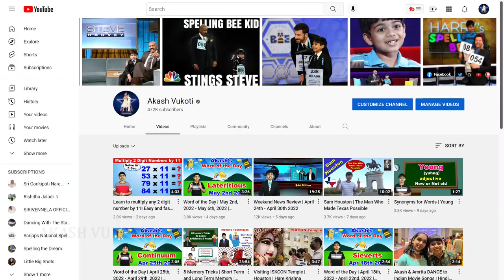Lion Facts | King Of The Jungle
In this video, we are going to learn some cool facts about the lion!
Attributions:
3. By Tommyknocker (talk) - The present distribution in Africa is based upon a map created by &#039;The African Lion Environmental Research Trust (ALERT) which can be viewed While I consider this a reliable source, I researched two countries in depth to verify this, Uganda and Namibia. The map is indeed correctly shaded in the National Parks where lions are present. However I did not include the &#039;Occasional&#039; shaded areas as these are obviously much more ambiguous. For the historic distribution, which will never be completely accurate, I used information here on Wikipedia with its own sources., Public Domain,
7. Bernard DUPONT
18. By Own work, based on image from The Finnish Heritage Agency. Colours are Pantone 186 C for red and 123 C for yellow as defined in the Finnish flag law, Public Domain,
23. By Anuradha Dullewe Wijeyeratne,168 / 7, Inner Flower Road,Colombo 7, Sri Lanka.Tel : + 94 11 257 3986Cellular : + 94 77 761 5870E - Mail : - Own work, Public Domain,